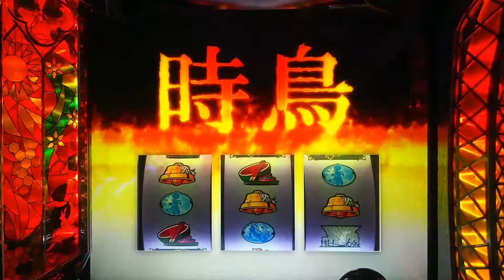パチスロ 偽物語 つきひフェニックス突入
前兆～解呪突入まで つきひフェニックス